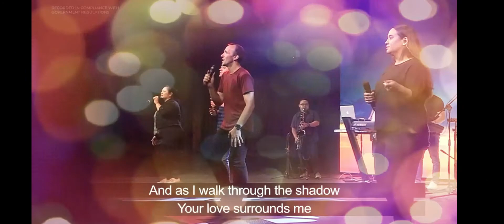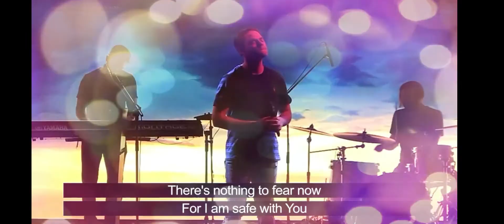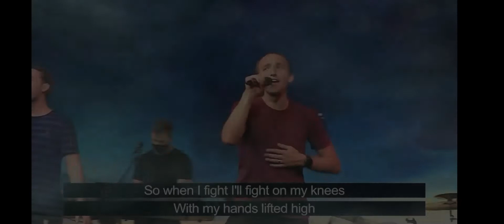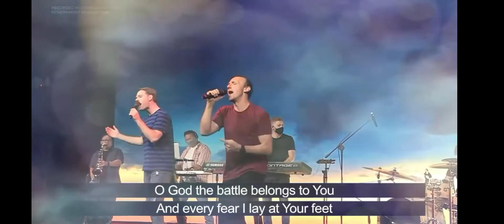The Most Powerful Prayer Music - Battle Belongs remake Phil W. (Orchestral Version) by GhostWalker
"All those gathered here will know that it is not by sword or spear that the Lord saves; for the battle is the Lord’s, and he will give all of you into our hands.”   - 1 Samuel 17:47